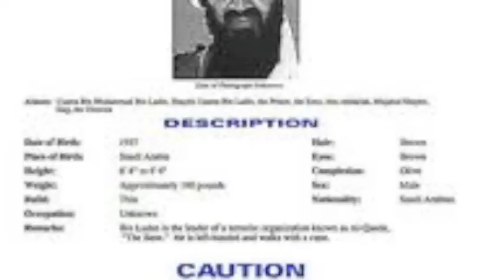NED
"No Easy Day" by Mark Owen